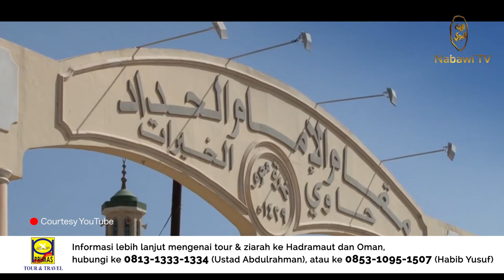Sejarah Bangunan dan Masjid - Primas Tour